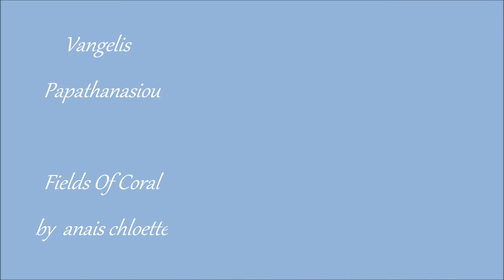Vangelis ~ Fields Of Coral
Album : Oceanic